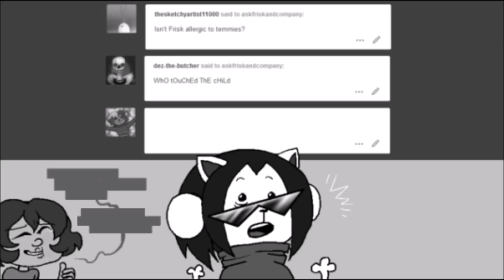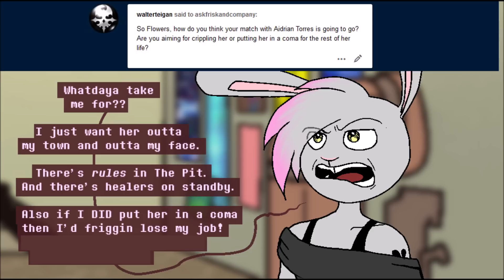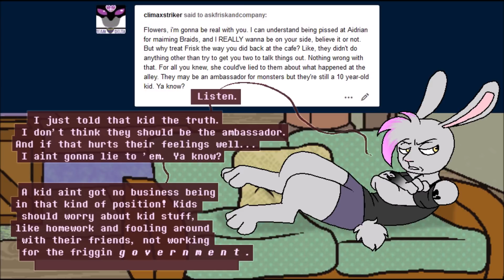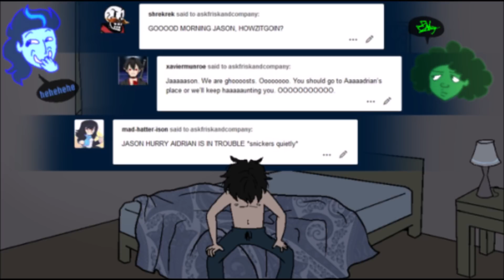Ask Frisk and Company: Episode 66: Concerned Visitors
Askers confront Flowers for dissing Frisk. We learn Braid's origin story. We see what Aidrian looks like without makeup! Why is Maverick so worried? It's just wrestling, not a death match! What does Jason think of all this?
PG for violence,  (censored language), crude humor
Shout out to my $50 patron: Tem!Frisk
ask frisk and company by Trash Queen with help from Comicatva and Cluttercommander.
Undertale/deltarune, music and sound fx by Toby Fox
music copyright materia collective
Dubbed by miamouse
my personal Tumblr: